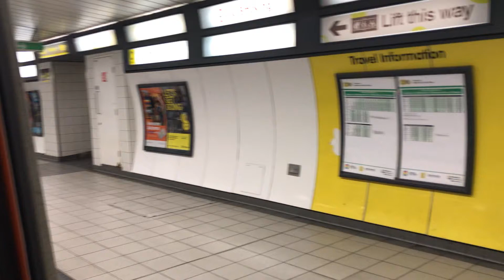Merseyrail Class 508143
Operating A Merseyrail Service towards Chester. Enjoy!

Date Recorded: **/10/21

Transport in the UK
Tees Buses
Ryan’s Transport Videos
Northern Transport
County Durham Buses